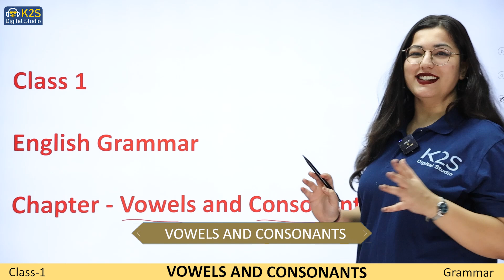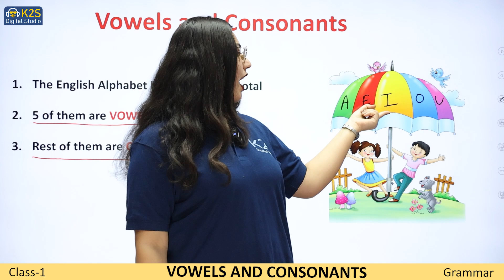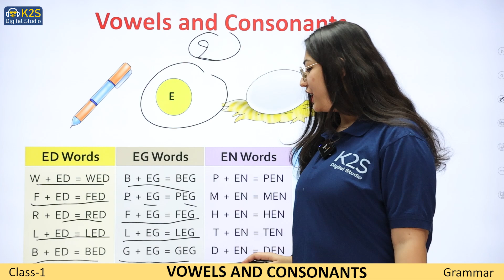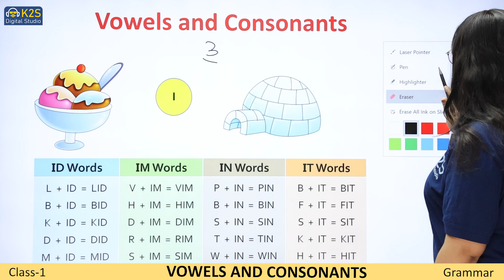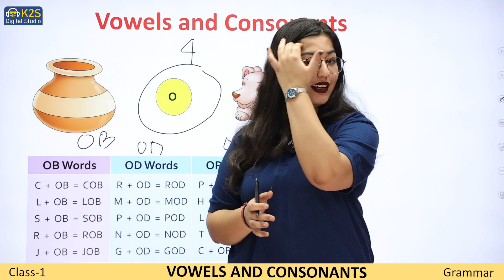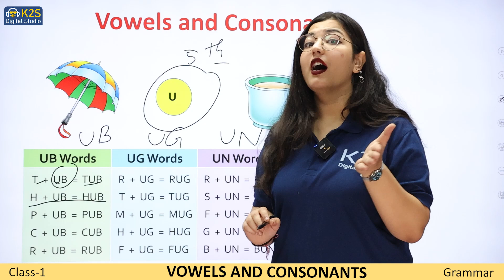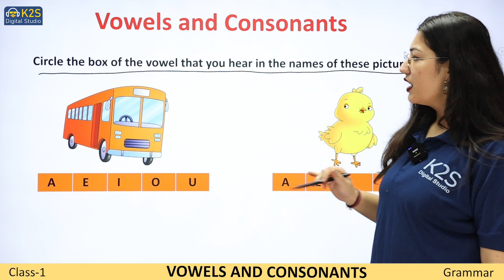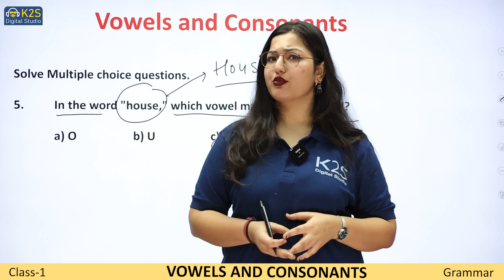Grammar-1 Vowels & Consonant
Why study from K2S Digital Learning?
 K2S Digital Learning is an online education platform that helps gives you CBSE curriculum-based full courses from Kindergarten to Class 8th so that you can perform well in any and all exams you give in your academic career.